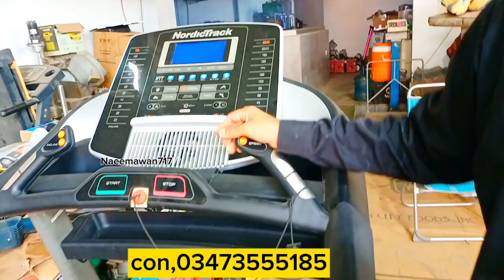SherShah sohrab Godam karachi | Imported amazon itams Crockery Baby toys Electronics itams amazon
SherShah Sohrab Godam karachi |  shershah godam New Stock 2023  Imported amazon Crockery
Bay toys Sohrab godam imported Electronics iteams

shershah sohrab godam karachi
shershah godam karachi 2023
shershah kabari bazar karachi
shershah genaral godam karachi
shershah sohrab godam vedio
shershah sohrab godam baby toys
shershah sohrab godam makup
sorab godam makup godam
wholesale sorhab godam makup
baby tays godam karachi shershah
baby items shershah godam karachi
baby toys sorhab godam karachi
sohrab godam saeed bhi
saheed bhi sohrab godam karachi
school bags items
baby toys sohrab godam
kachin items sohrab godam
crockery items sorhab godam
shershah sorhab godam Luna
lunda godam shershah sorab godam

اپ اپنے کسی بھی کاروبار کے لیے ہم سے ویڈیو بنانے کے لیے اس رابطہ نمبر پر رابطہ کر سکتے ہیں
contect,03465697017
Naeemawan717

sorabgodammakup godam
wholesale sorhabgodammakup